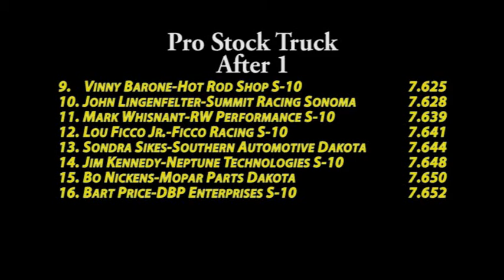OHRA Sunoco Drag Racing Series Pro Stock Truck Gainesville Round 1 Qualifying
Race #3 The Gatornationals

Pro Stock Truck Round 1 Qualifying